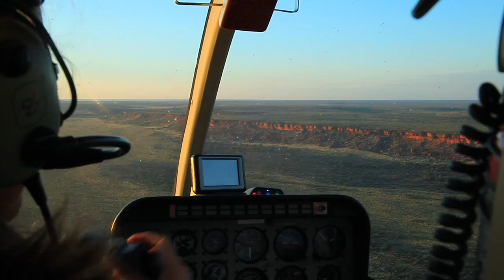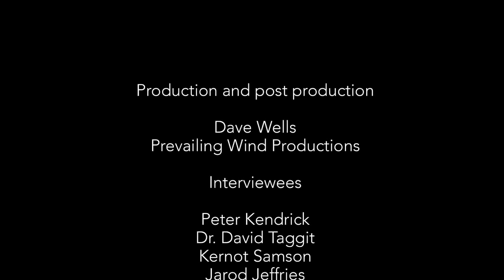Check out the adorable and rare, Black-flanked Rock-wallaby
The Nature Conservancy is supporting the work to translocate these little creatures within the Western Desert with a focus on increasing their population size and spread. The Rock-wallaby Translocation Project is a part of the Martu Living Deserts Project.